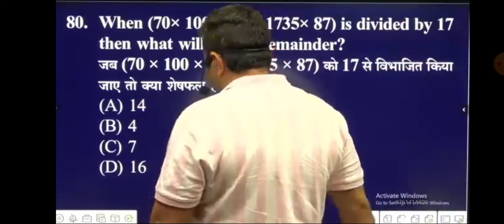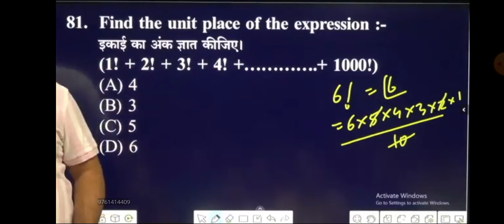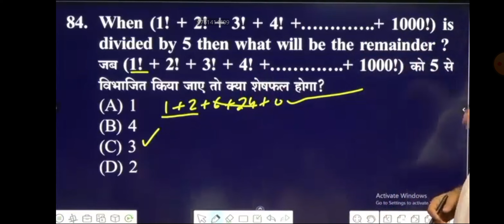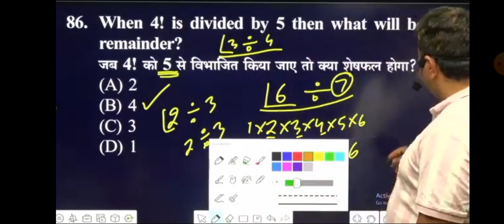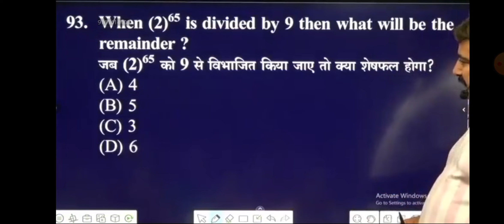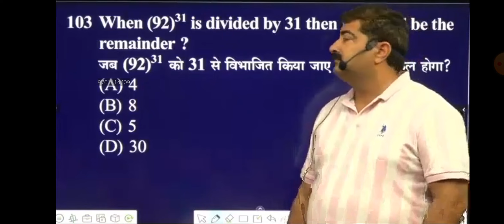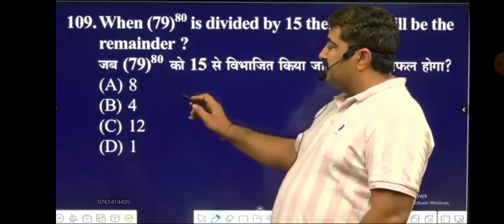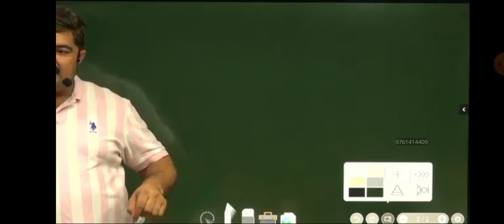Remainder Theorem Class 3rd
Remainder Theorem (Study Meterial 123@Adda)